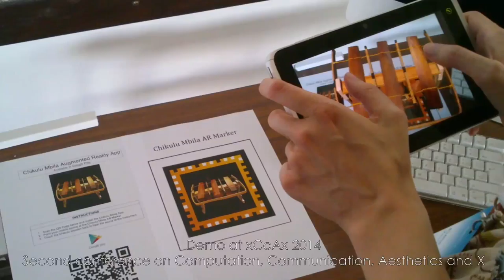Chikulu Mbila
Augmented Reality music instrument. Original african instrument from Mozambique. AR Marker needed.